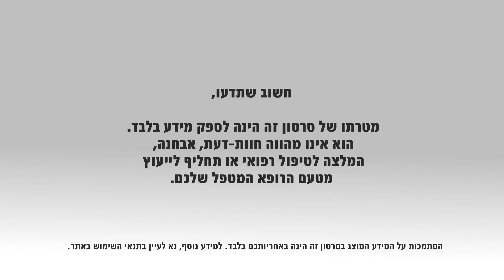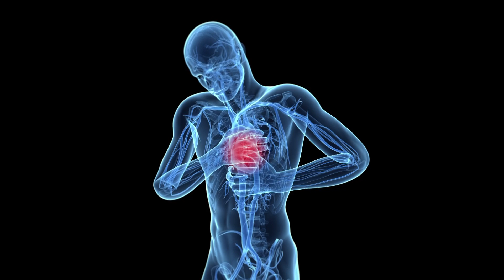אפילפסיה: תסמינים ודרכי אבחון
מחלת האפילפסיה היא מחלה נוירולוגית המערבת את המוח ובאה לידי ביטוי בהתקפים, במהלכם הפעילות החשמלית במוח משתבשת ופועלת בדרך בלתי תקינה ובלתי סדירה. מצב זה גורם למגוון תסמינים, המתחילים עם ראשיתו של השיבוש באותות החשמליים במוח וחולפים בסיומו. במהלך ההתקף, מרגיש החולה תסמינים רבים ומגוונים המשתנים מאדם לאדם. התסמינים לרוב אינם משתנים מהתקף להתקף, ויש נטייה להופעת אותם התסמינים בכל התקף של החולה. התסמינים השונים עלולים גם לנבוע ממצבים בריאותיים אחרים המחקים התקפים  אפילפטיים, ולכן, חשוב לקבוע האם אכן מדובר במחלת האפילפסיה.
פרופ' מירי נויפלד, נוירולוגית ומומחית לאפילפסיה, מנהלת היחידה ל EEG ואפילפסיה, במרכז הרפואי תל-אביב, מפרטת מהם סוגי ההתקפים האפילפטיים והתסמינים השונים המלווים אותם ומסבירה כיצד ניתן לאבחן את המחלה.